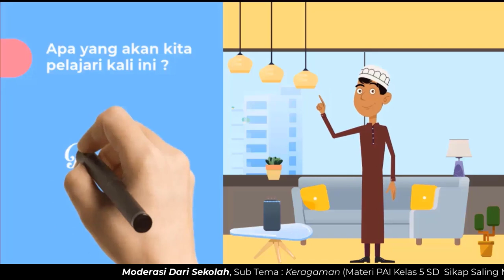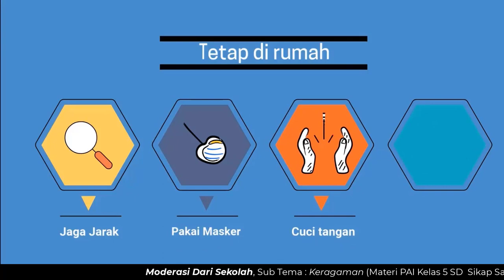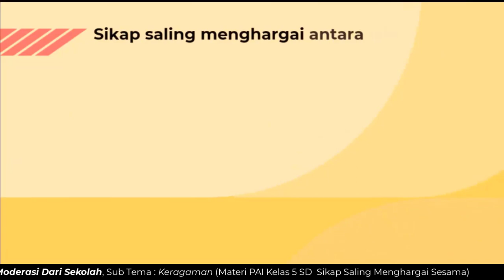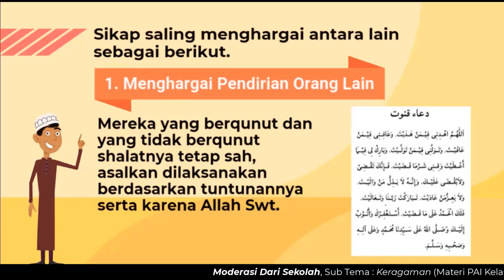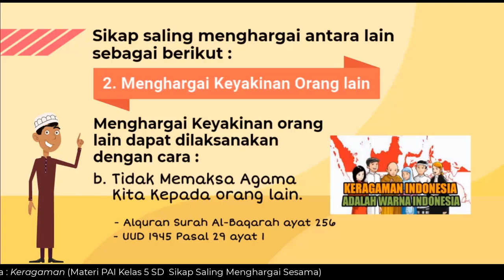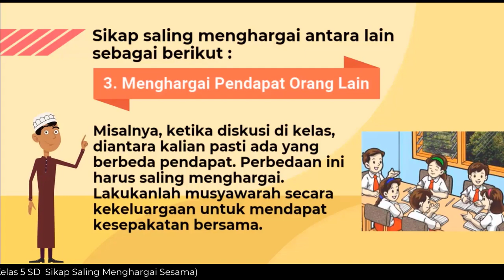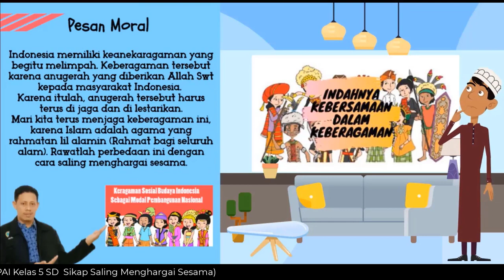Indahnya Saling Menghargai